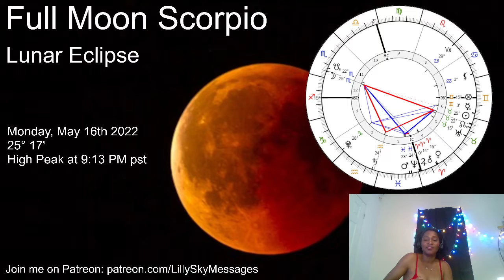Full Moon Scorpio Lunar Eclipse 🔥🧿👁 May15th 2022 What To Know and Do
Did you learn something?